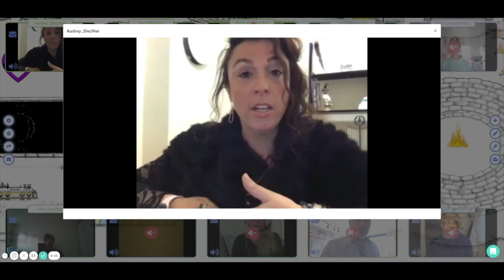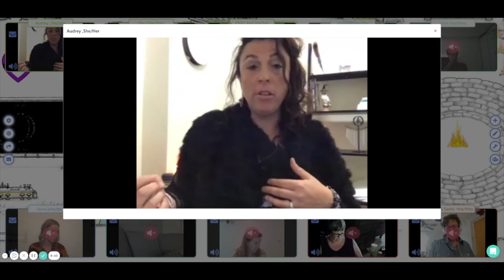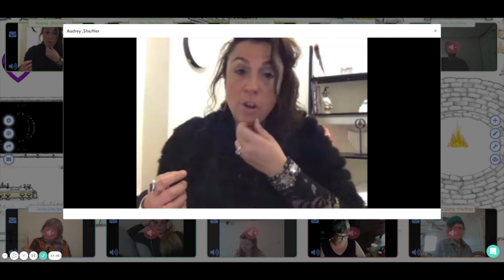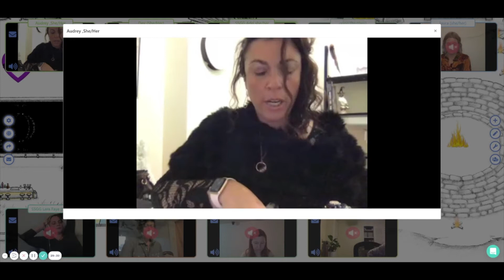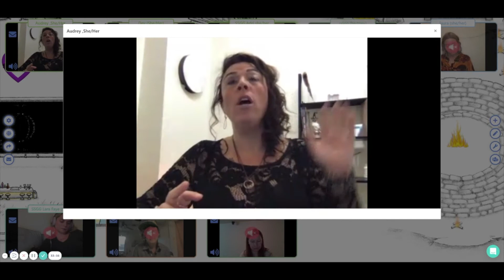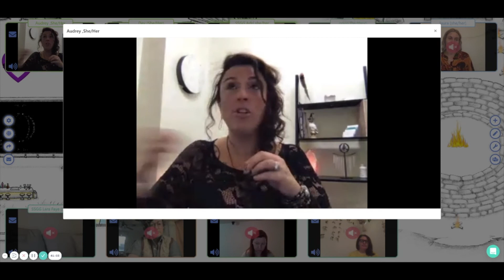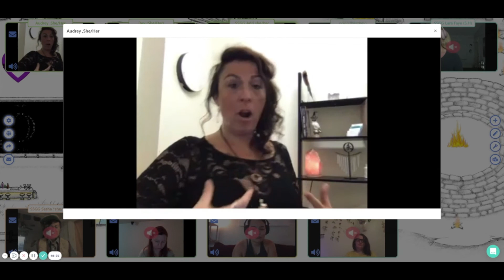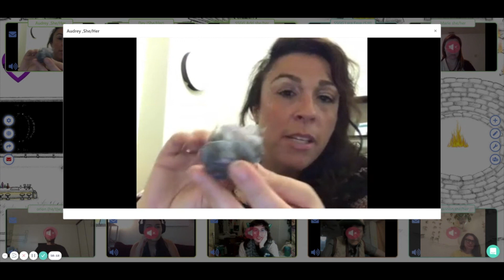Dragon Rhelm Journey with Audrey Kwarciany (SSGG)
"Please excuse any background noises in this video. In order to show the raw authenticity and wholeness of this presentation were unable to edit out all distractions"

Southern Sierra Goddex Gathering 2021 (SSGG)
Dragon Rhelm Journey with Audrey Kwarciany
Why the Dragons are coming up, what they are and how to connect with them.

Wholistic Hive is a collaborative community that connects providers and members who desire enhancement of self, community, and world. We bring these like minded individuals and services together, under one “roof” for one price because we believe that all human beings deserve access to these offerings.

We are being called to rise. Raise the vibration, build community and thrive harmoniously.